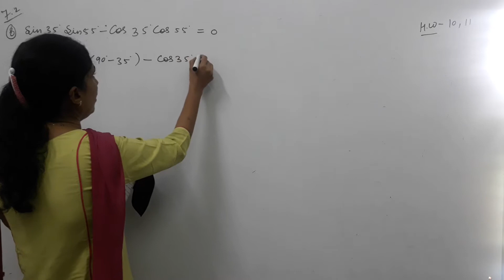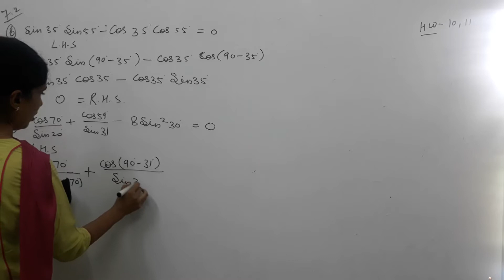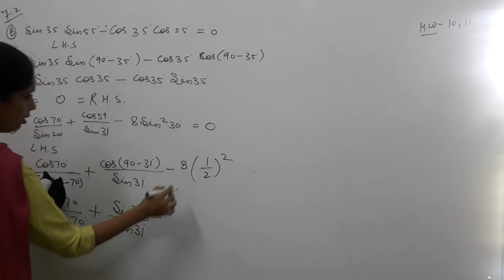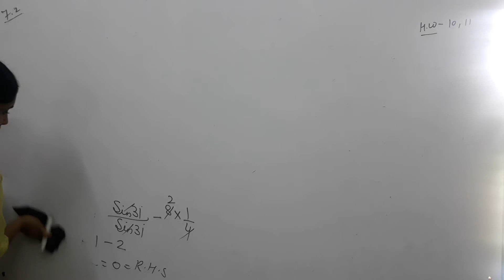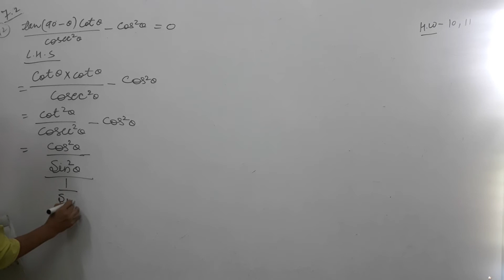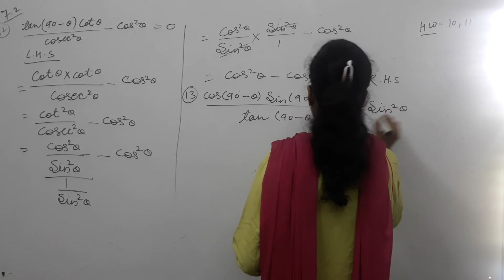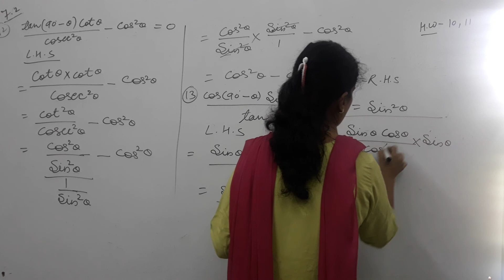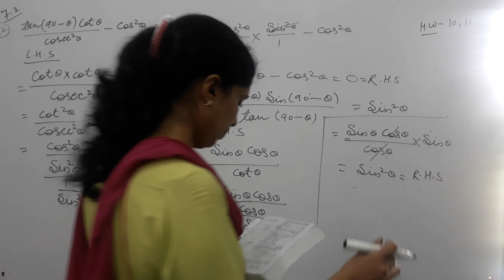Maths: Chapter-7 (Trigonometry Identity) Part-13:Class-X